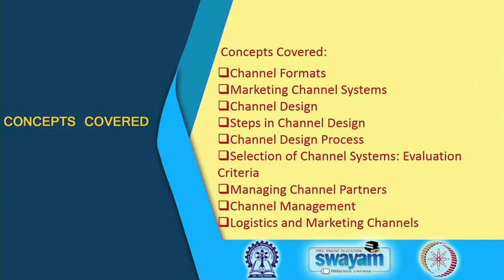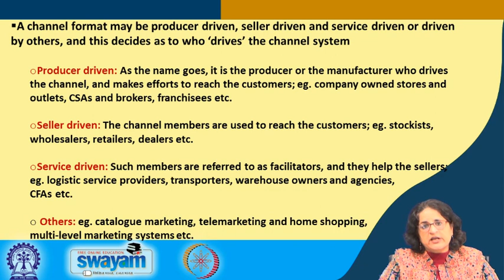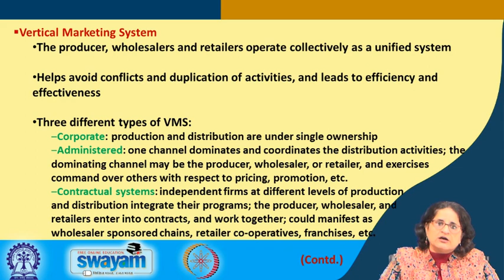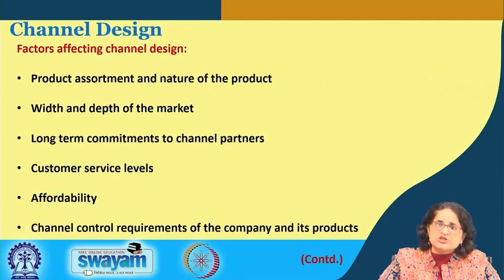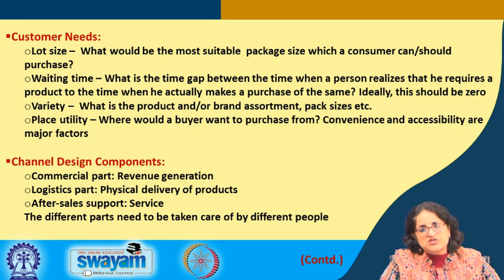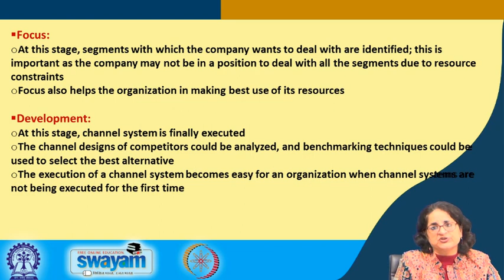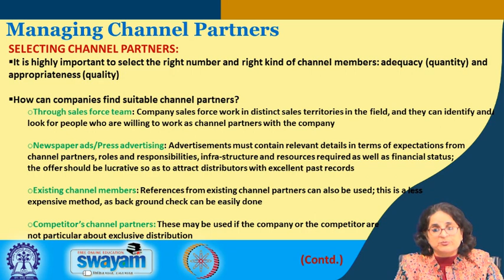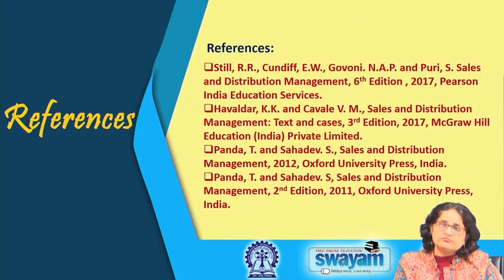Lecture 38 : Channel Systems, Channel Management, Logistics and Marketing Channels: Part I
Vertical marketing systems, selecting, training, motivating and evaluating channel partners